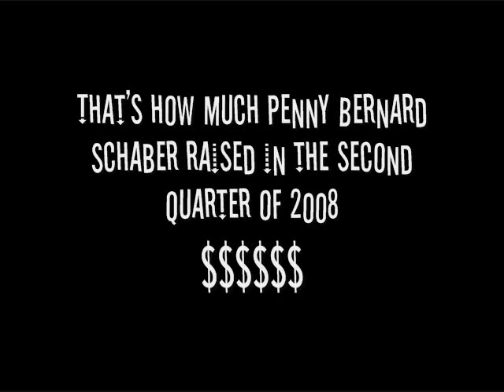Wrong for Appleton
Why Penny Bernard Schaber is wrong for Appleton.